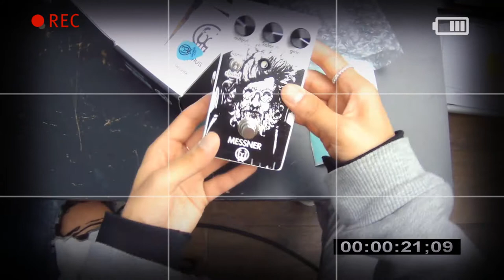Walrus Audio 이펙터 Messner Transparent Light Gain